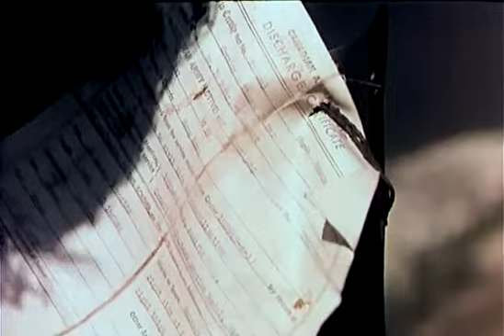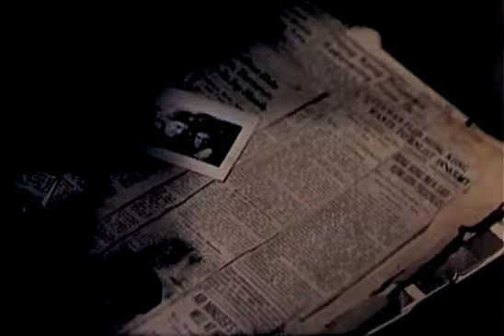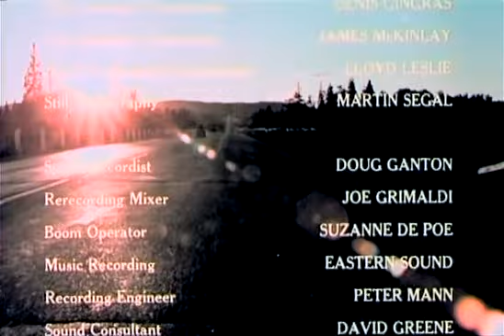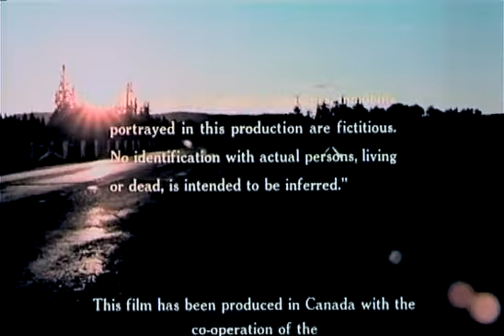Rituals, il trekking della morte (1977) ITA FILMCOMPLETO INTROVABILE by Cinema Metropol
Rituals, il trekking della morte (Rituals) è un film del 1977 diretto da Peter Carter.

Nonostante all'inizio non ebbe un grande successo, oggi viene considerato un cult del genere slasher. Il costo del film fu bassissimo e per questo viene considerato un film a basso costo. Si tratta di un rifacimento di Un tranquillo weekend di paura, solo con scene tendenti più all'orrore che al thriller.

Cinque medici decidono di trascorrere un tranquillo weekend in una zona deserta dell'Ontario. Sebbene all'inizio si trovino al contatto con la natura, dovranno affrontare un killer sfigurato con problemi mentali, che apparentemente li vuole uccidere senza ragione.